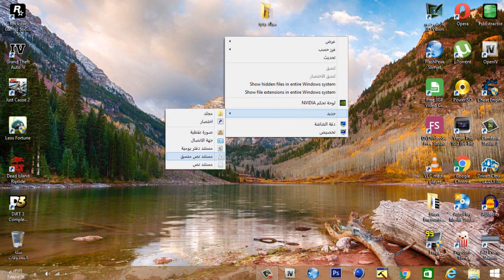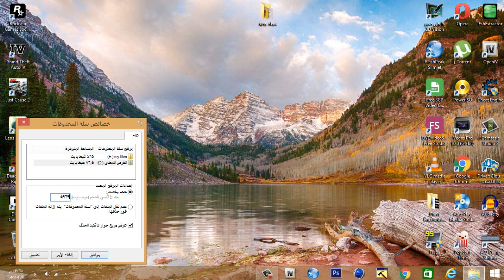الحلقة 141: شرح طريقة حذف الملفات نهائياً دون نقلهم الى سلة المحذوفات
الوصف :
تفضل بزيارة المدونة من خلال هذا الرابط :

هل الرابط لايعمل ؟ اخبرنا في تعليق ^_^ روابط مباشرة بدون تخطي الاعلان